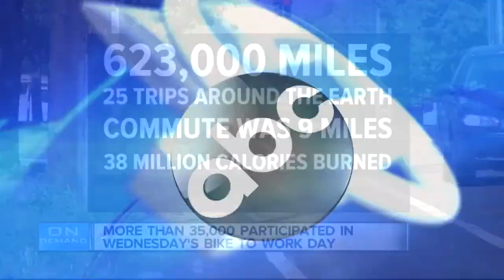Top stories: Colorado wildfires, car in sinkhole, Bike to Work Day numbers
Here are your top stories for Friday, June 29, 2018.